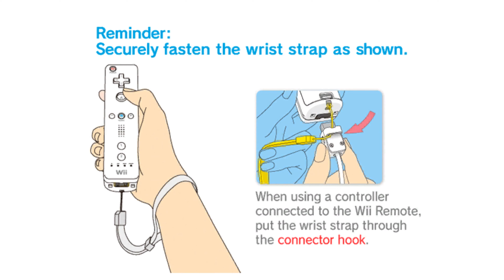Shrek the Third (4K / 2160p / 60fps) | Dolphin Emulator 5.0-18021 | Nintendo Wii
Shrek the Third for the Nintendo Wii gameplay on Windows 10 PC via the Dolphin 5.0 (dev build 18021) in 4K / UHD / 2160p / 60 FPS.